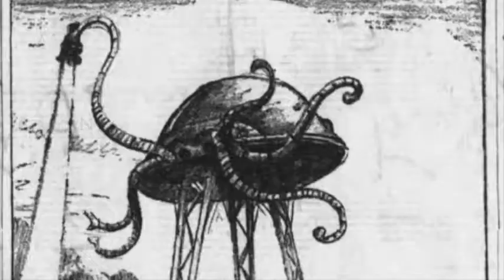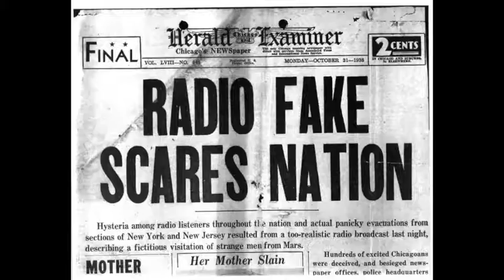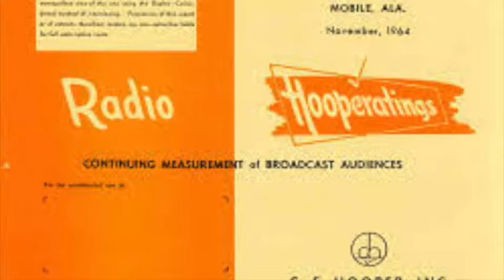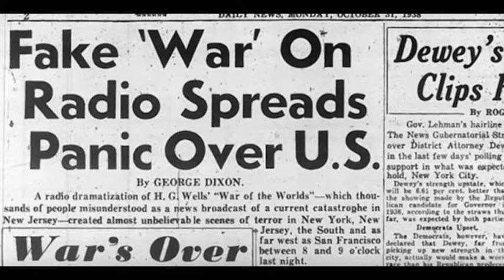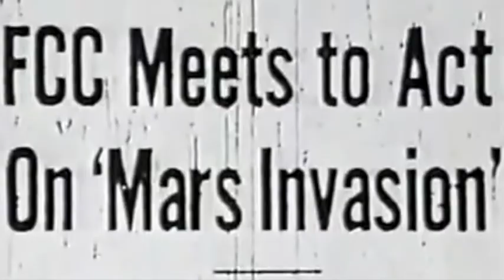The Radio Broadcast That Panicked America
A short documentary by Joanna Enyioke about Orson Welles's radio broadcast of "War of The Worlds".